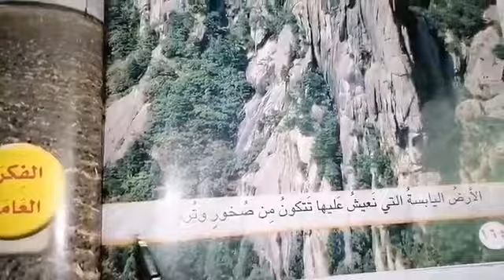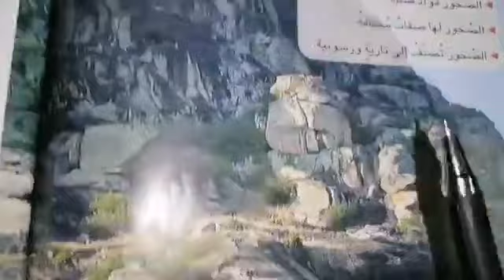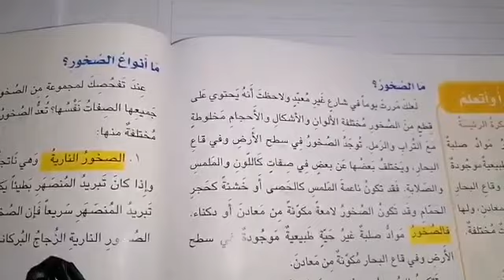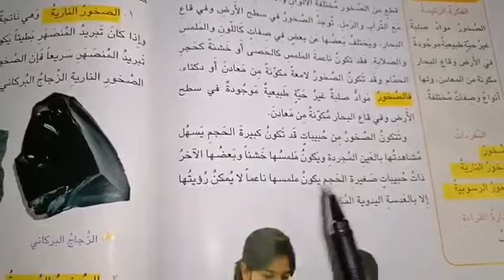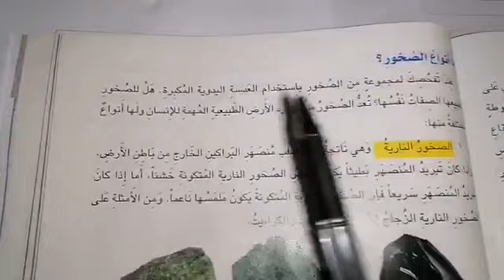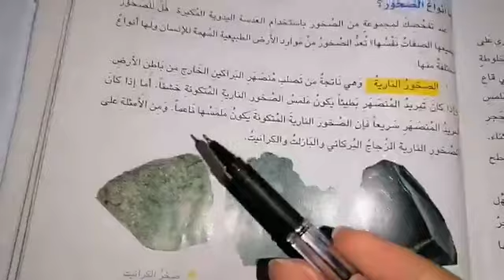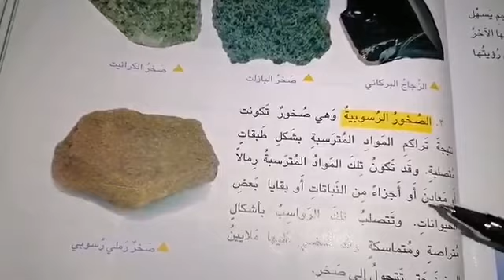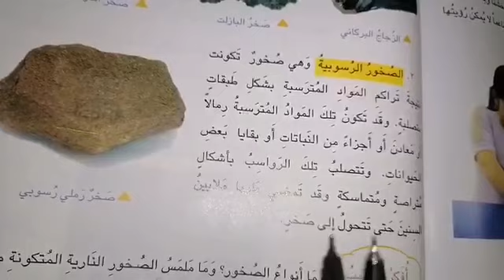المرحلة الثالثة / العلوم / محاضرة (18) / الفصل التاسع ( الصخور )